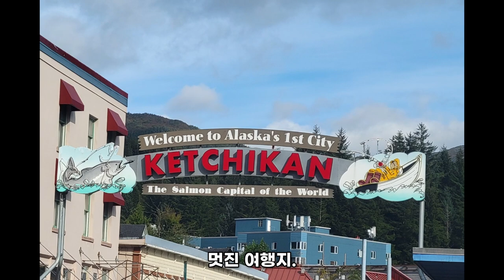알레스카 크루즈 여행.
2023년 10월..
알레스카 화려한 여행 일지

캐나다에 살고 있는 여동생의 초대로 가신 부모님과 여동생의
알레스카의 여행...
가볍게 만들어보았습니다.

저두 가보고 싶네요 ;;;